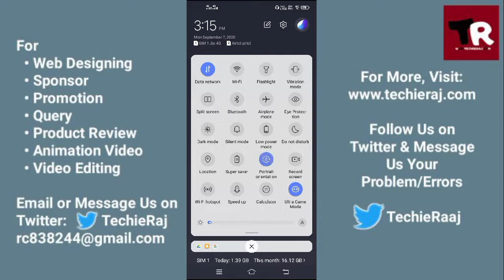Vivo Y19 Auto Rotate Settings